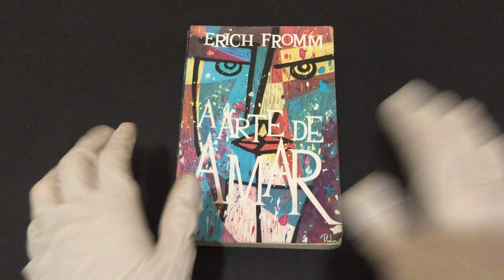COMPREAGORAA Arte de Amar